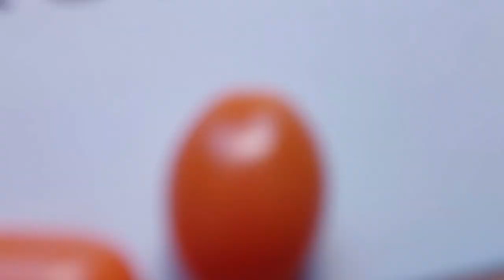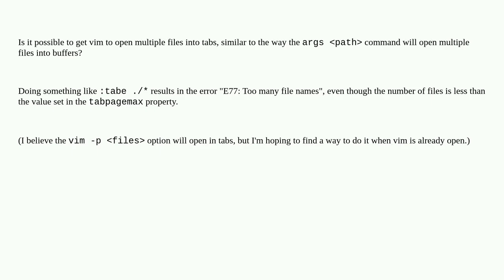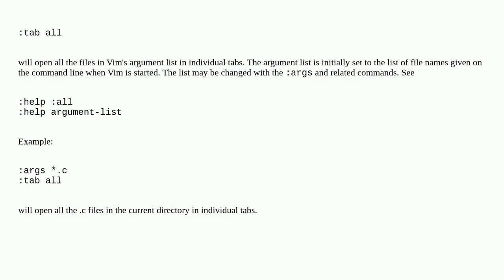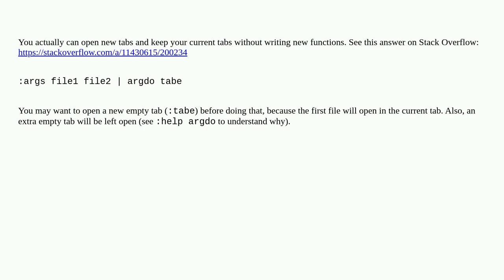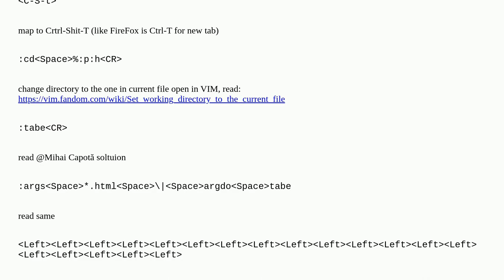How to get vim to open multiple files into tabs at once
A special thanks goes out to the community

  vim tabs gvim